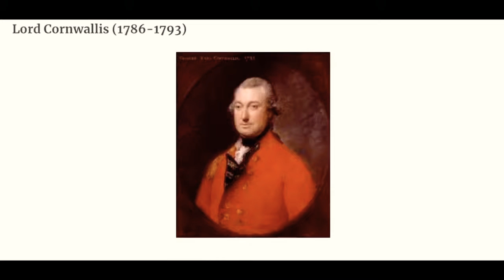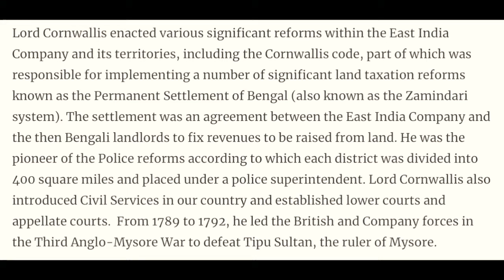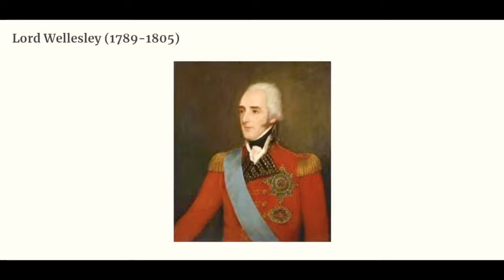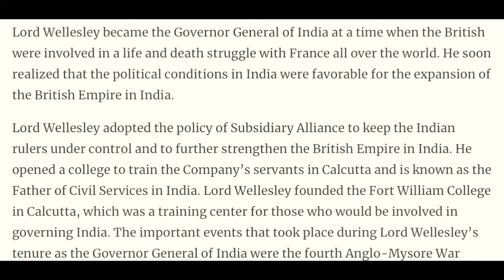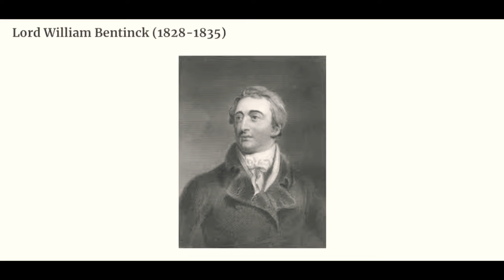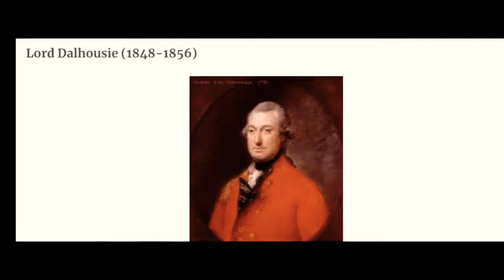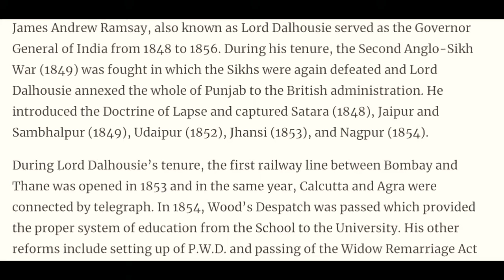IMPORTANT GOVERNOR GENERALs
IMPORTANT GOVERNOR GENERAL (UPSC,SSC,BANK ETC)